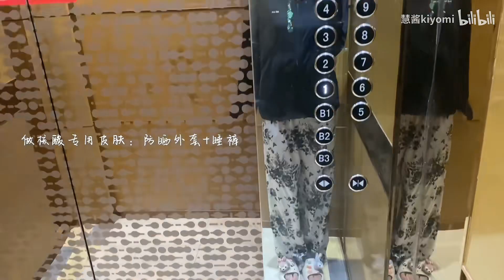短发Vlog｜又剪回短发啦～长发好看短发好看？｜近期快递开箱（买了好多彩妆）